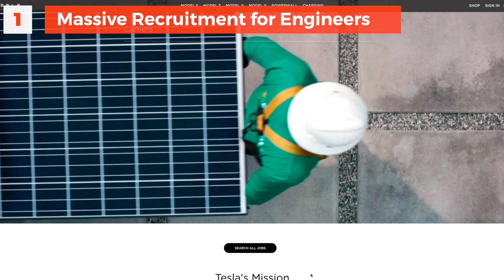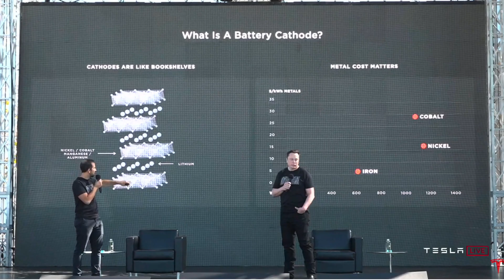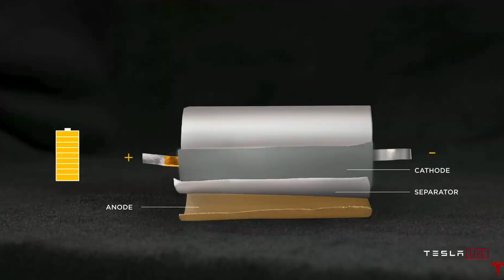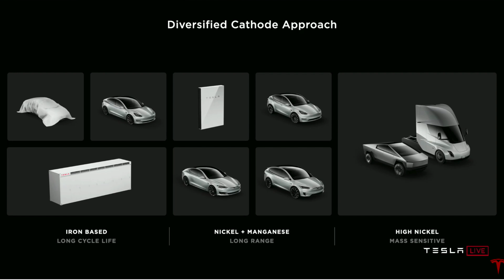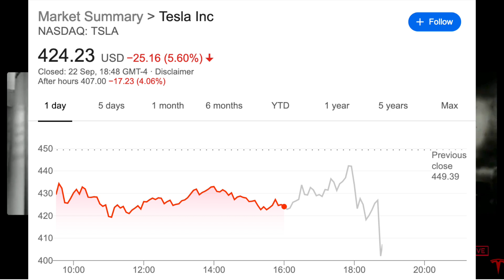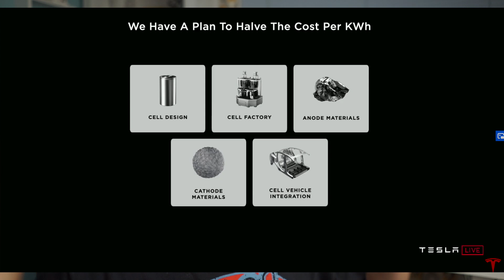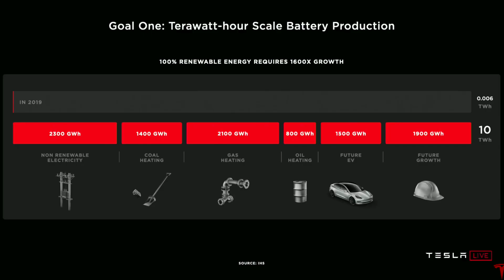Tesla Battery Day 2020. My 7 key Takeaways from the 3 hour Elon Musk Presentation.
This is my 7 takeaway from the 3-hour presentation from Tesla Battery day 2020. This video is very raw with minimal edits. Overall it was a very good presentation without any fancy fireworks. The future for Tesla is huge.